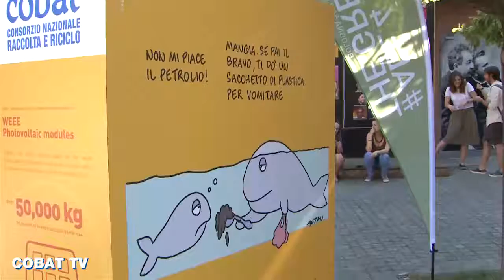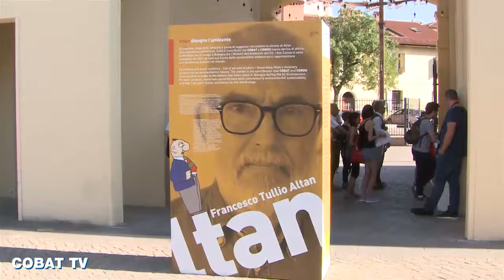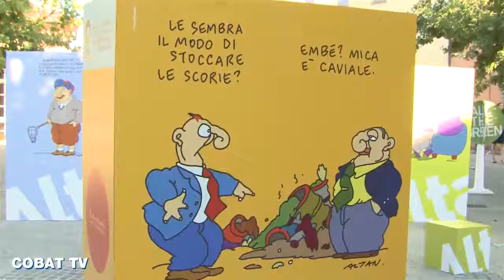ALTAN DISEGNA L'AMBIENTE PER IL G7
Venticinque vignette folgoranti, ironiche e piene di saggezza raccontano la visione del celebre disegnatore Altan rispetto alle tematiche ambientali. Sono il contributo che Cobat e Conou hanno offerto al dibattito organizzato a Bologna tra i ministri dell'Ambiente del G7. I due Consorzi sono impegnati da oltre 30 anni sul fronte della sostenibilità ambientale e rappresentano un'eccellenza italiana a favore dell'economia circolare, come ricordato anche dal ministro Gian Luca Galletti intervenuto alla presentazione delle vignette di Altan alla Fondazione Cineteca di Bologna.